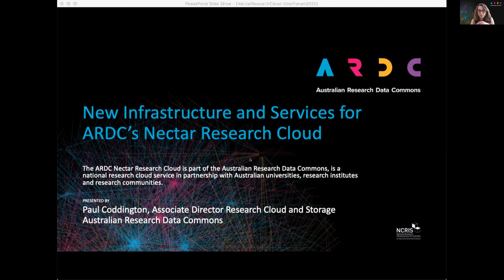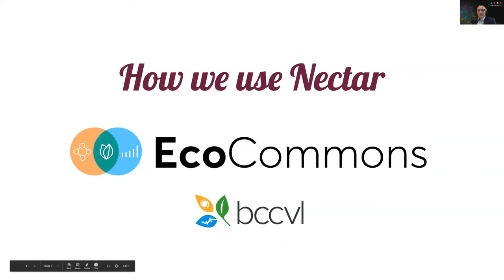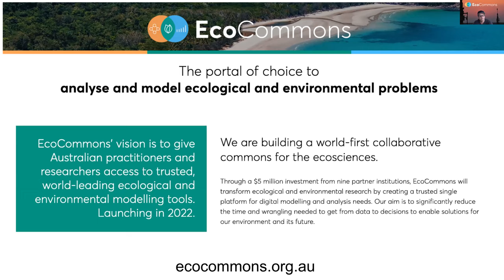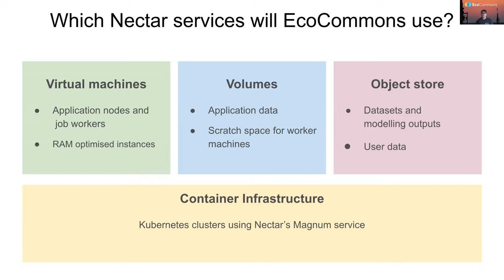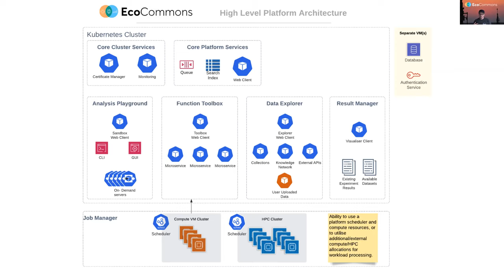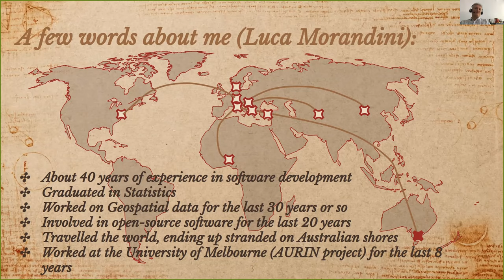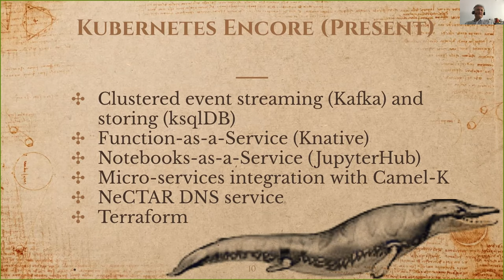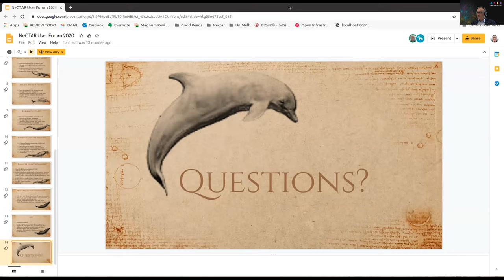Nectar Research Cloud User Forum 25 Nov 2020 - Part 1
Introduction to:
 - Nectar and Future Directions
 - Biodiversity and Climate Change
 - Virtual Lab Nectar Cloud Deployment

Speakers include:
 - Paul Coddington
 - Arve Solland
 - James Li
 - Luca Morandini